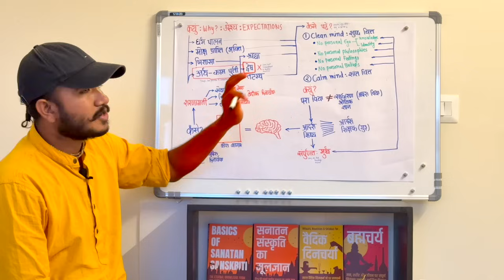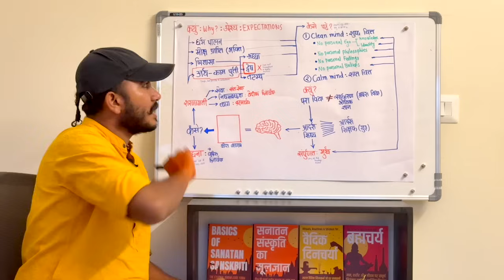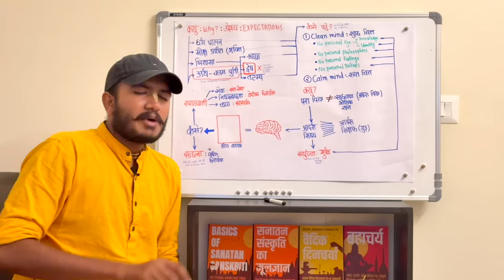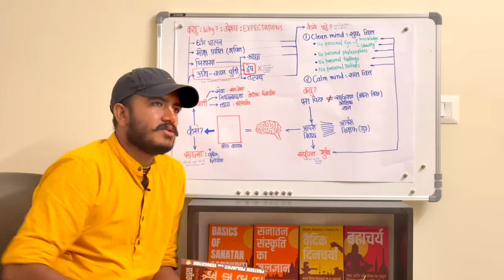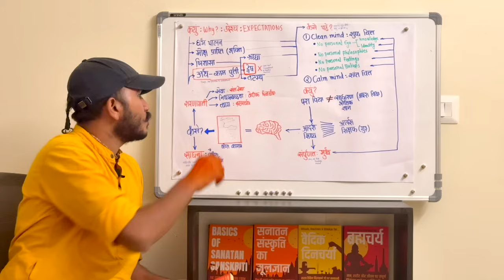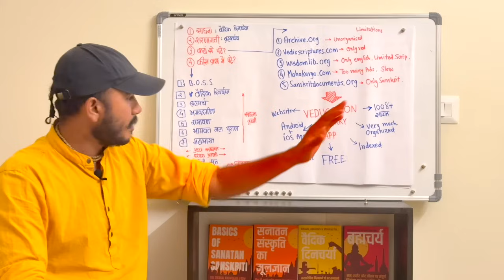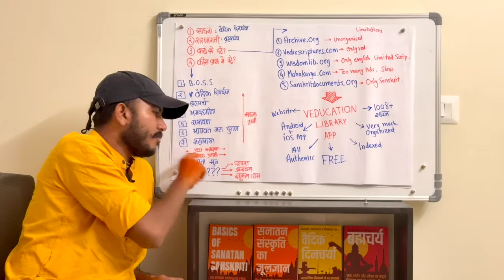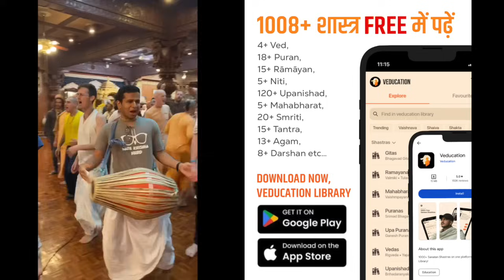शास्त्र कैसे और कहाँ से पढ़ें? Full Reading Guide for Sanatan Shastras | B.O.S.S Course : EP 03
00:00 किस उद्देश्य से शास्त्र पढ़ें?
06:33 कैसे पढ़ें?
10:06 शुद्ध चित्त का महत्व
14:17 शांत चित्त का महत्व
17:10 आदर्श शिष्य और आदर्श गुरु
20:37 चिंतन (Contemplation) की आवश्यकता
21:49 चित्त को शुद्ध कैसे करें?
26:10 शास्त्र पढ़ें कहाँ से?
28:38 Free Veducation Library (वेदुकेशन पुस्तकालय)
32:29 शास्त्र किस क्रम में पढ़ें?
42:16 अगले वीडियो की झलक
42:46 तब तक क्या?